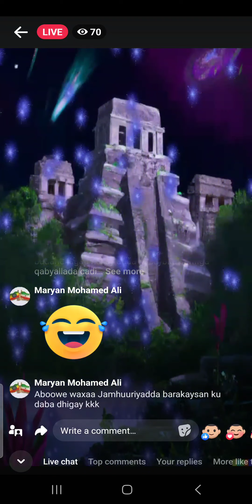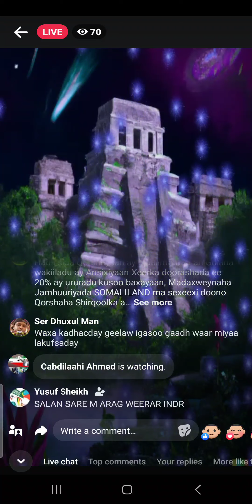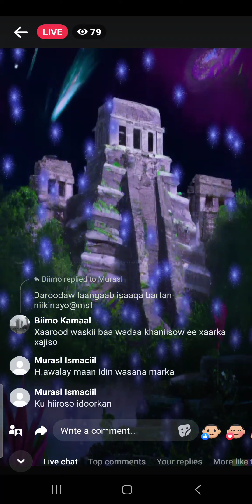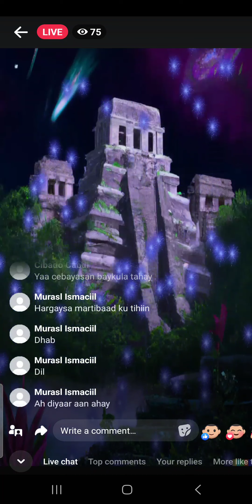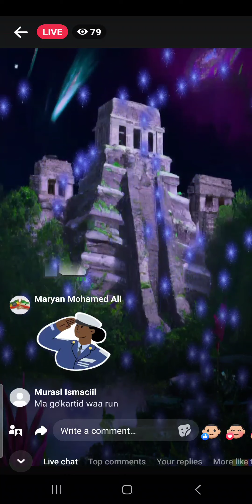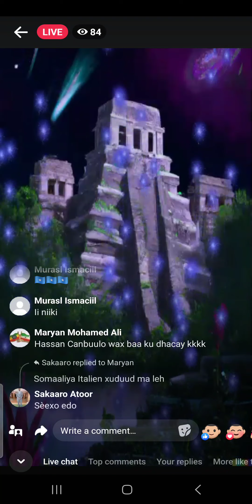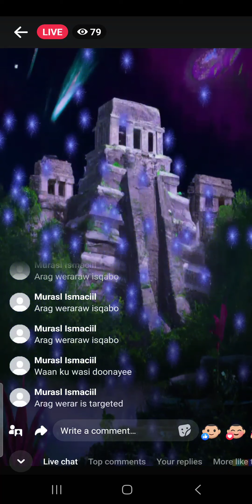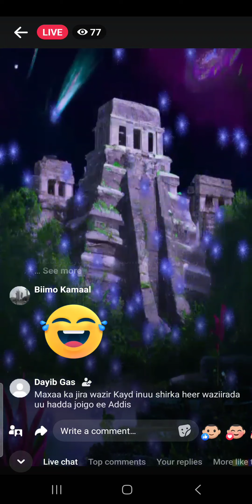Xasan Gurgurato Gellow Gabalkayga Dhacay ii Badbadii. Ridwan ba Qol IGU Xidhay MBC adeer U ah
XASAN Gurgurato Entourage were held by security# Wuxu Kuso dhuuntay Gadhiigii Gelle Madexweynaha Djibouti lol # Xarunta lo diiday inay so Galaan lol Badilaad intaas Ka Wayn Ma jirto# Indho Adeega #

Kulaha Askar Qoryio Sita ayaa horteena Istaagtay #

Waxay ino diideen inan Hall galno#
Qoryio ku Qabteen #